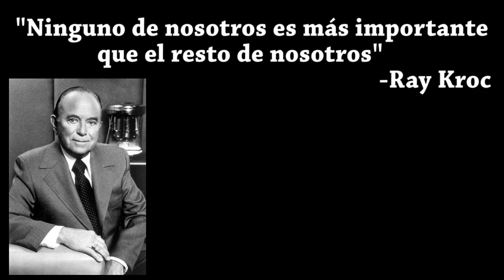(Trabajo para el McDonald de Santa Fe) 2014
Direccion, Camara, Editor.
Francisco contreras